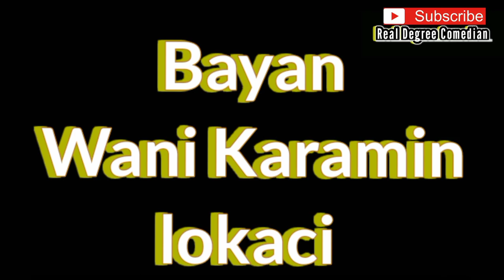kalli Videyon Yan Matan TikTok || Musha Dariya Hausa cartoon Animation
kalli Videyon iskanci Yan Matan TikTok